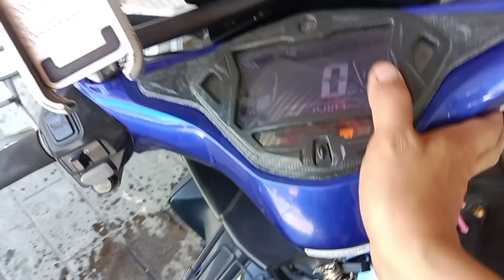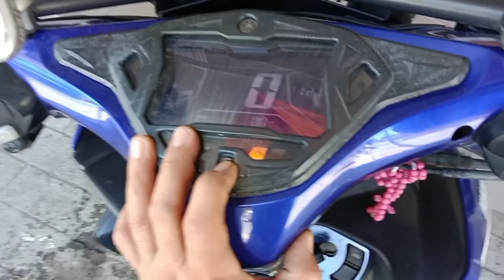MABABA ANG MENOR NG AEROX MO OR NA MAMATAY? GANTO GAWIN MO!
OVER HAUL
FI CLEANING
CVT CLEANING
THROTTLE BODY CLEANING
CHANGE OIL
ADJUST VALVE CLEARANCE
ANY KIND OF MOTORCYCLE WORKS

HOME CREDIT AVAILABLE 😱😱
If You Are:
✔A Filipino Citizenship
✔Employed atleast 3 Months, self employed, Pensioner,  remittance benificiary

Requirments :
✔ 2 Valid Id's
✔ Down Payment
 JQ
PRIMARY ID'S
✔ DRIVERS LICENSE
✔ TIN ID
✔ UMID ID
✔ PASSPORT
✔ VOTERS ID
✔ PRC LICENSE
✔ POSTAL ID
SECONDARY ID'S
✔ COMPANY ID
✔ PHILHEALTH ID
✔ PAGIBIG
✔ COE
✔ BARANGAY ID OR CERTIFICATE
✔ ELECTRIC/WATER/PHONE BILL
✔ NBI CLEARANCE/ POLICE CLEARANCE
✔ REMITTANCE SLIP

Anu pa hinihinty nyo mag apply na!!Para sa pangarap mo na safety gears🙇🙇
Paano mag apply?Pumunta sa San agustin arayat pampanga dalin ang mga requirements!!30mins lng for approval!!

PASYAL NA PO KAYO MGA KaDON

SAN AGUSTIN ARAYAT PAMPANGA BRANCH
Located at purok 4 san agustin norte (hi way) arayat pampanga (near total gas station).or search us on maps DON JACOB ARAYAT